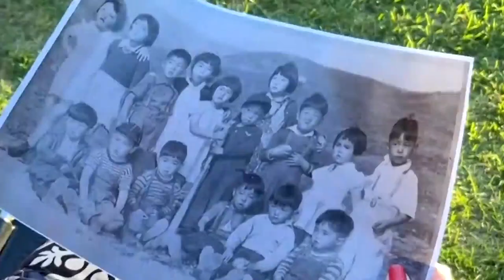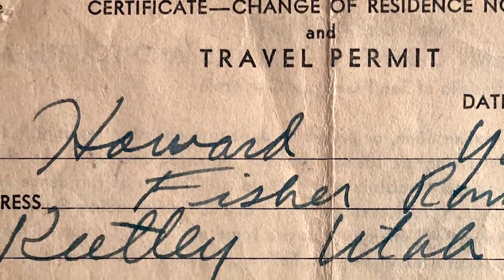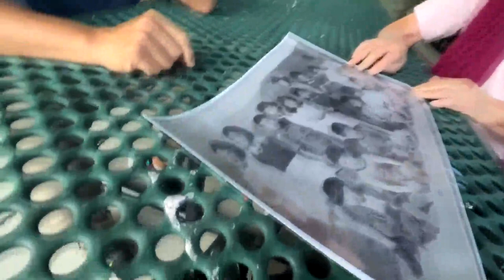Untold Story of Keetley Valley (Part 2) - The History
February will mark the 81st anniversary of a presidential order that changed the life trajectory of tens of thousands of Japanese Americans living on the West Coast, as well as for a small group of Bay Area families who escaped the camps and resettled in Utah.

It is an untold story that very few people know about -- it is also a personal story for this reporter because my family was there.

In 1942, after the United States had entered World War II following the bombing of Pearl Harbor, 120,000 Japanese Americans living on the West Coast were rounded up and incarcerated into one of ten camps across the country. Their crime: they looked like the enemy.

However, 130 of them managed to escape the barbed wire and wooden shacks and live free.

When President Franklin D. Roosevelt signed Executive Order 9066 on February 19th, 1942, sealing the fate of Japanese Americans, a savvy and stubborn Oakland produce owner named Fred Wada refused to allow his family to enter the camps.

"He said he wasn't going to be a ward of the state," said Wada's daughter Mary Wada-Roath, whose Benicia home is full of archival material about her father.

Instead, Wada convinced the Governor of Utah to allow him to bring a colony of Japanese American to the state, where they would farm the land and grow crops.

"He told Governor [Herbert] Maw, 'If there is anyone in the group who does anything disloyal or breaks the law you can put me in front of a shooting squad and shoot me," said Wada-Roath with a smile.